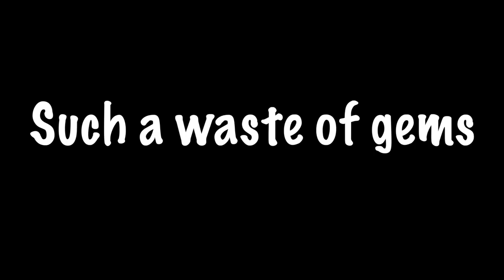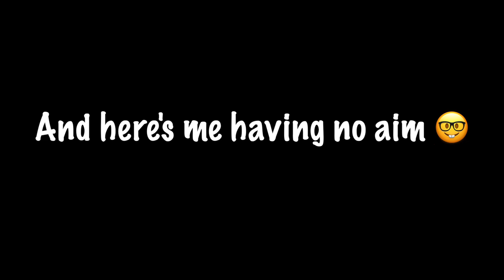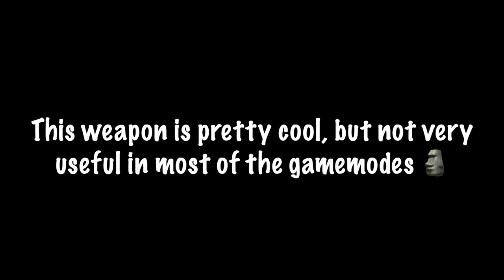The funniest Primary in Pixel Gun 🤓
Funni, funni, funni... 🤓

▉╮┈┈┈┃       Make sure to lyke and subsquip.